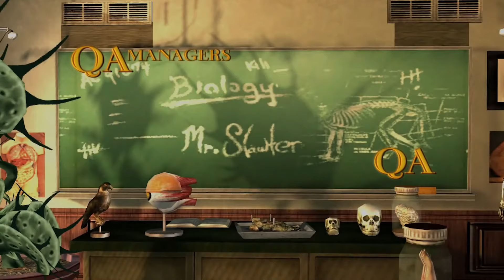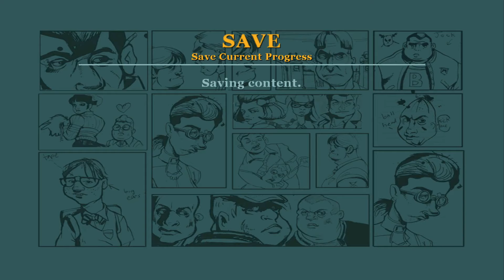WELCOME TO BULLWORTH... // BULLY : SCHOLARSHIP EDITION Ep. 1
with his video begins the nostalgia series and the first game i'll be playin is Bully : Scholarship Edition. Comment down what was your first game be it on pc, console, anything... also leave the names of the games you'd like me to play next. checkout my channel for more gaming related content and if you like them please hit the like button, share and Subscribe for more content.